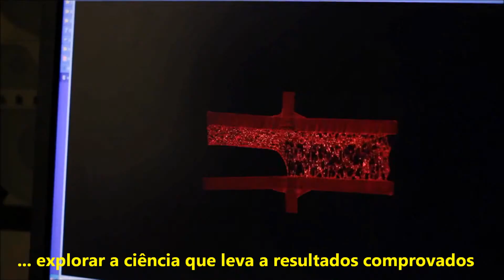PT EN Beyond Strong